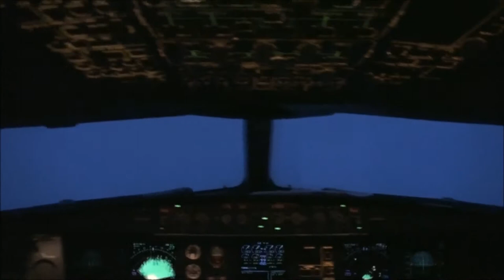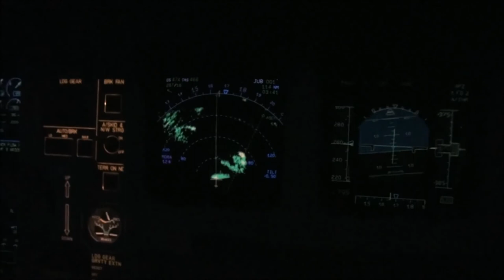St. Elmo's fire over Africa A340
Flying through electric fields of about 10KV/cm, air state changes to conductive plasma giving off this spectacular sight.
The noise is interference on the HF radio receiver